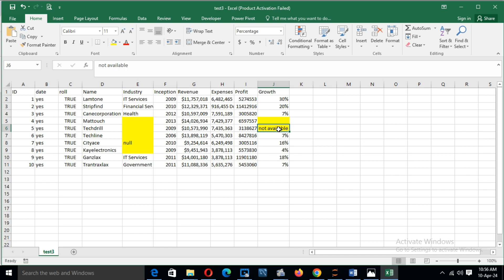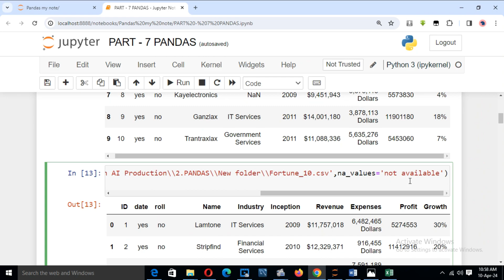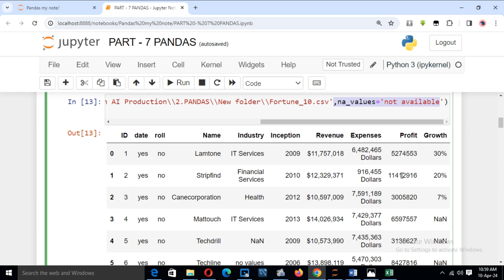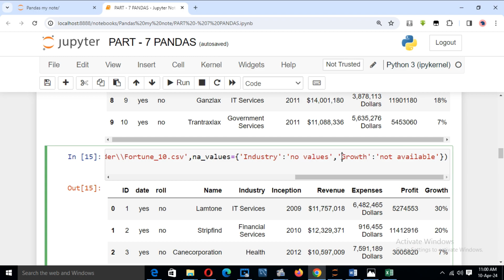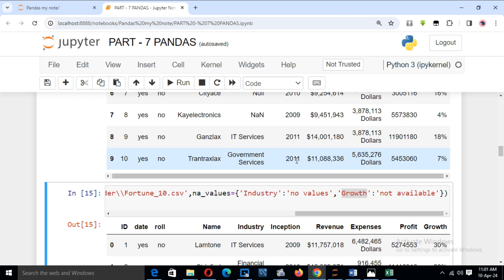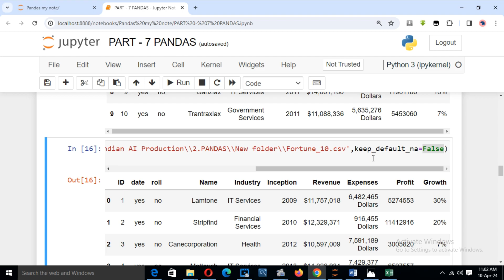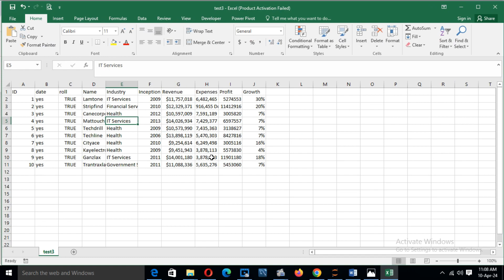HOW TO USE PYTHON PANDAS LIBRARY:PART -7